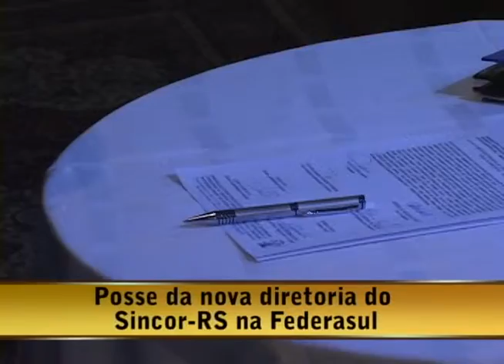17.01.10 - Opinião Livre - Posse da nova diretoria do Sincor-RS na Federasul Parte 3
Diego Casagrande entrevista:
- Rosélio Koech - Diretor de formação téc. Cult. e prof. do Sincor-RS